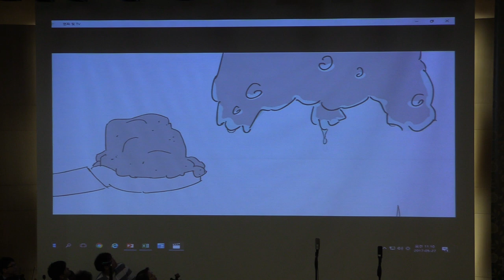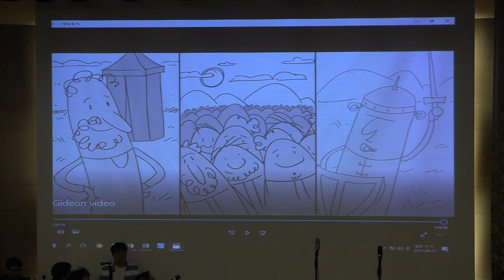2017 재림성회 JAERIM May 2017 Sabbath Divine 001a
11:00-12:00 “Jesus Is Coming Soon! Do You Believe?”
Richard Sabuin, Sabbath School/Personal Ministries & Education director of Northern Asia Pacific Division
“예수님이 곧 오십니다! 이 사실을 믿으십니까?” 리차드 사부인, 북아태지회 안교선교부/교육부장
(Translated by Joohyun Park) 박주현 통역